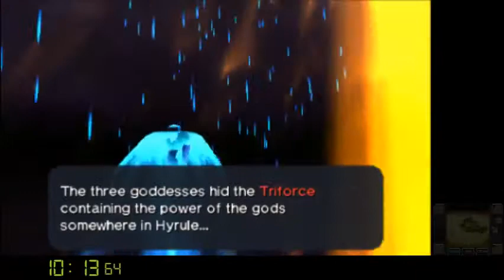*OLD* OoT3D: Any% Speedrun in 39:21